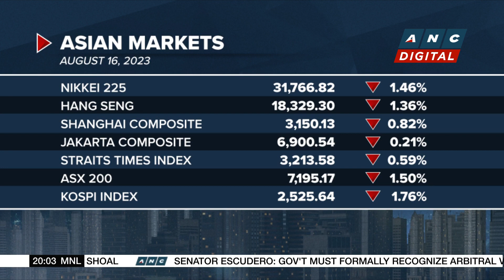Asian markets ended Wednesday trade with losses | ANC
list=PLm34qRgqWBU6AE3fKwaksh0g6_yd4OLJ9